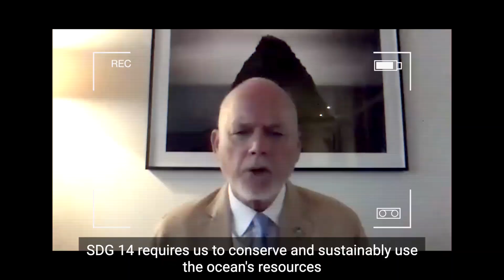World Ocean Day 2020: Ambassador Peter Thomson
Ambassador Peter Thomson, the UN Special Envoy for Oceans, addresses the importance of SDG-14, transparency and technology to protect our ocean.